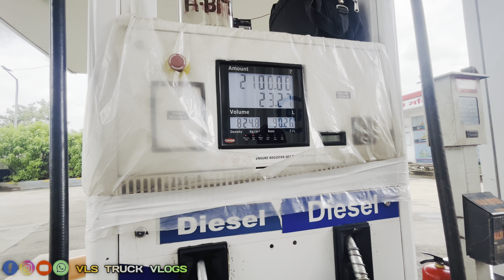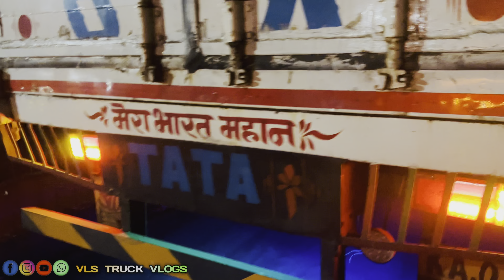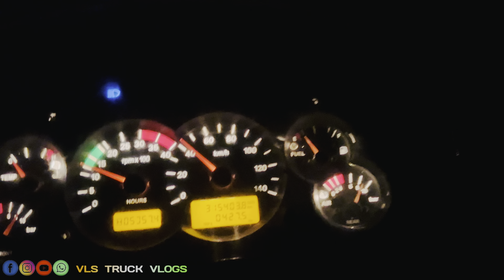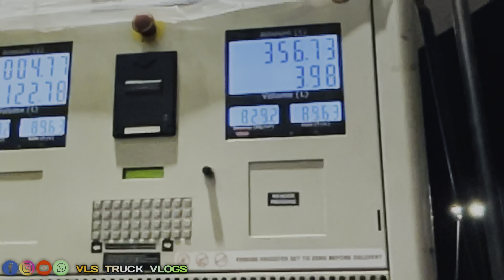ಗಾಡಿ ಮಧ್ಯಾನ ಟೈಮ್ ನಲ್ಲಿ ಮುಂಬೈ ಘಾಟ್ ಗಾಡಿ ಏರಿಸ್ತಾ ಇದ್ದೆ ಗಾಟ್ ಎಲ್ಲ ಏರಿಸಿದ ಮೇಲೆ ಗೊತ್ತಾಯ್ತು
Instagram Facebook page follow me.O vls_track_vlogs

0/ profile.phoa